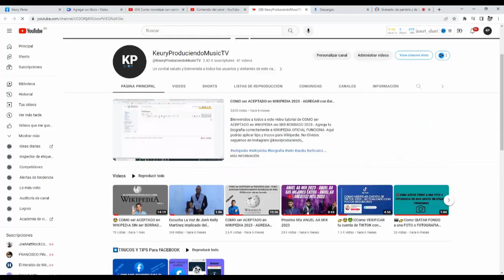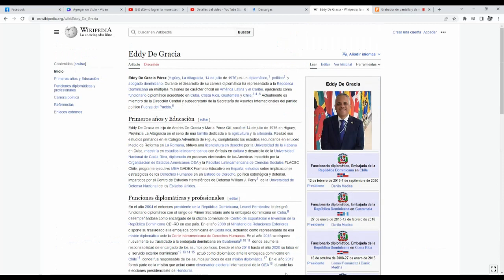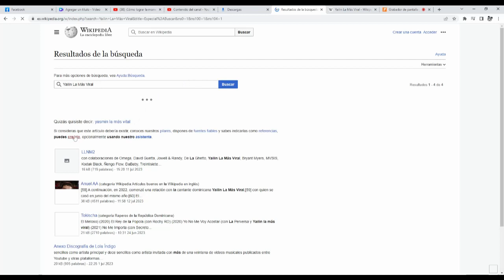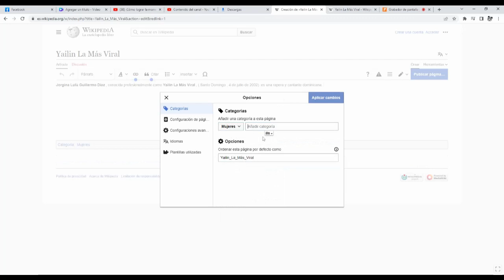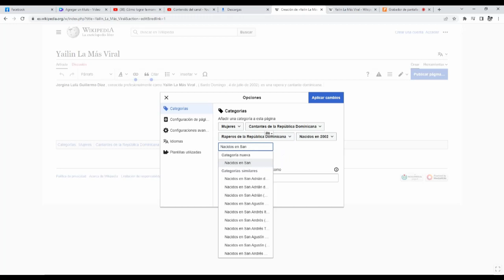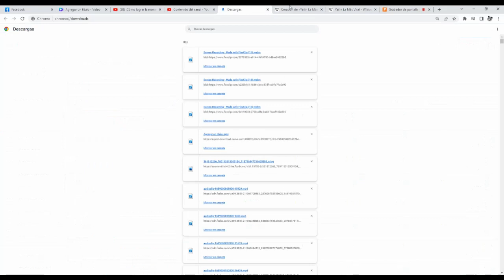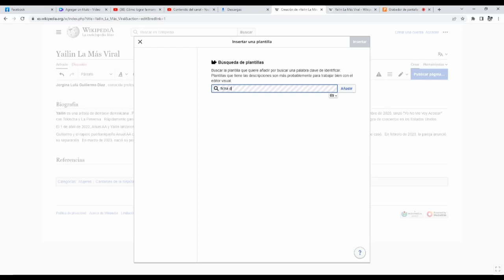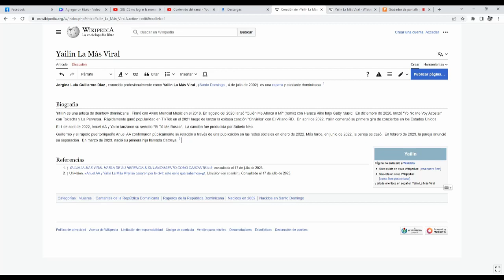🤐 COMO ser ACEPTADO en WIKIPEDIA y NO ser BORRADO 2024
Bienvenidos sean todos a este gran video donde te explico ¿QUE HACER para que ACEPTEN MI BIOGRAFIA en WIKIPEDIA 2024? - Parte 2. / Funciona.

👉😍Con este TRUCO Si O Si te van ACEPTAR TU BIO en WIKIPEDIA 2023 / PARTE 2 / ACTUALIZADO Y EXPLICADO

👉😁🤐COMO ser ACEPTADO en WIKIPEDIA y NO ser BORRADO 2023
🤐Los secretos para ser aceptado en Wikipedia 2023 y evitar ser borrado